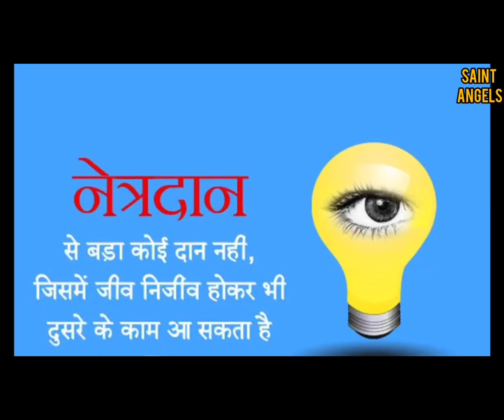DRAWING COMPETITION ON EYE DONATION AWARENESS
"Gift of Sight : Promoting Eye Donation" Drawing Competition on Eye Donation Awareness in Saint Angels Public School.